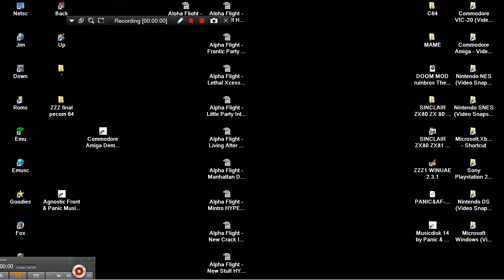AMIGA MUSIC DEMO Agnostic Front & Panic Musicdisk XIV